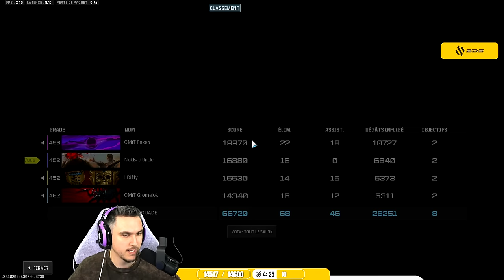on fait la NUKE sans VPN (Lobby 0.01%) 💪☢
Team : CHOWH1 / GROMALOK / IHEEDZ / ENKEO

Chapitres :
00:00:00 - Intro
00:00:07 - Game [1]
00:17:17 - Game [2]
00:36:33 - Game [3]
00:57:51 - Game [4]
01:19:03 - Game [5]
01:39:28 - Game NUKE